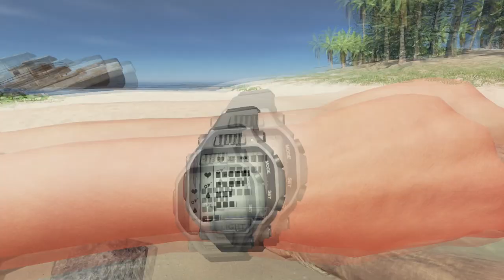Stranded Deep #2 : L'ÎLE SAUVAGE !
Visite d'une île sauvage et rencontres diverses et intenses dans ce second épisode sur "Stranded Deep" !